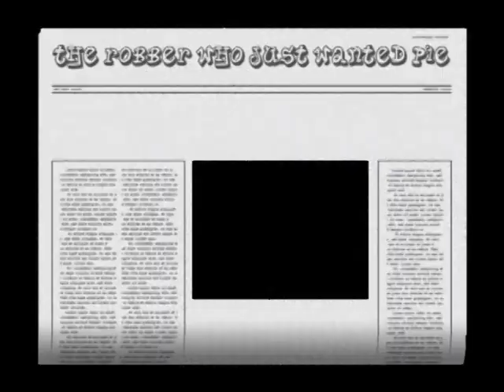The Thief Who Just Wanted Pie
I Do not Own the Music content, This video we made years ago in the good old Tennessee after this began a string of pie videos, leading to the newspapers, and finally shorts with more friends and then full scale movies. But it all started with this.